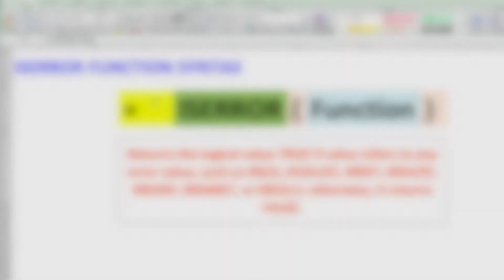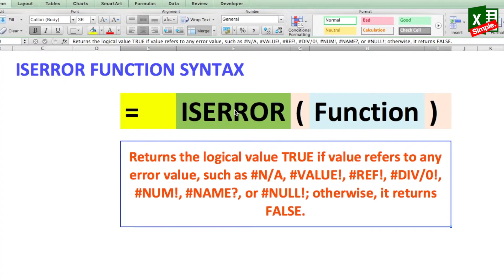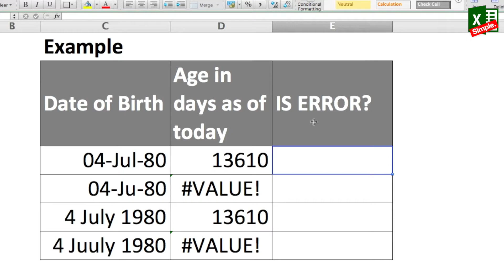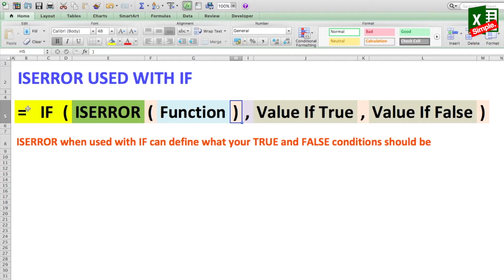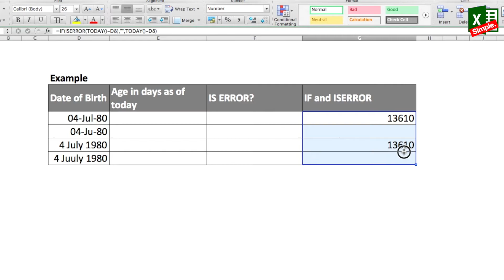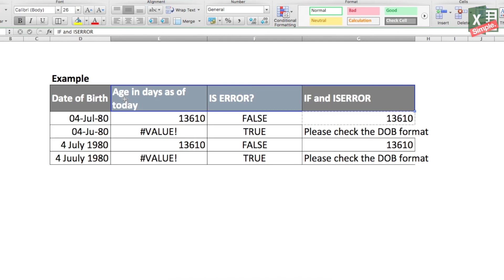How to use the ISERROR function in Excel - Beginners Step by Step guide - Syntax, uses and examples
The Excel ISERROR function returns TRUE for any error type that excel generates, including N/A, VALUE!, REF!, DIV/0!, NUM!, NAME?, or NULL! You can use the ISERR function together with the IF function to test for an errors and display a custom message, or run a different calculation when found.

Purpose:
Test for any error

Return value:
A logical value (TRUE or FALSE)

Syntax:
=ISERROR (value)

Arguments:
value - The value to check for any error.

Usage notes:
Use the ISERROR function to see if a cell contains any error message, including N/A, VALUE!, REF!, DIV/0!, NUM!, NAME?, or NULL!

For example, =ISERROR(A1) will return TRUE if A1 is is displaying an one of the errors mentioned above , and FALSE if not.

Frequently, value is supplied as a cell address, but you can use it to trap errors inside more complex formulas as well.
'Excel Is Simple' is an effort to make Excel & Google-Spreadsheets usage simple and teach the toughest concepts in the simplest ways possible. Here you will find Excel tips and tricks, Excel Task trackers, Excel Dashboards and different Excel keyboard shortcuts. We also cover various Excel formulas and functions and explain the real-life useability of each one of them. If you don't find a relevant video for you, drop a comment on any particular video and we will try our best to make a new video to answer your query.